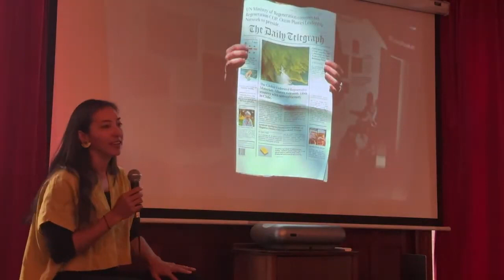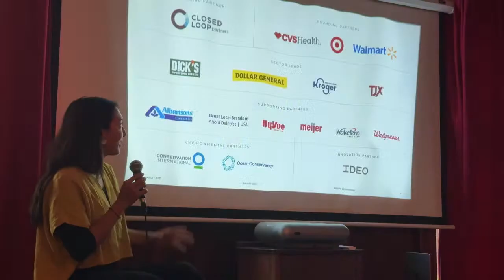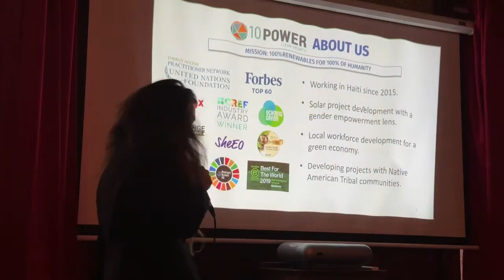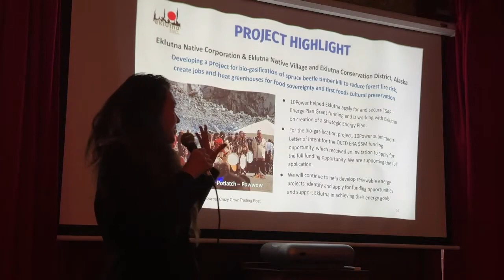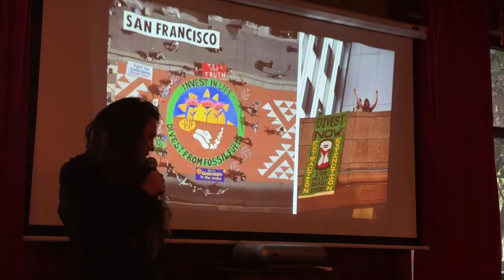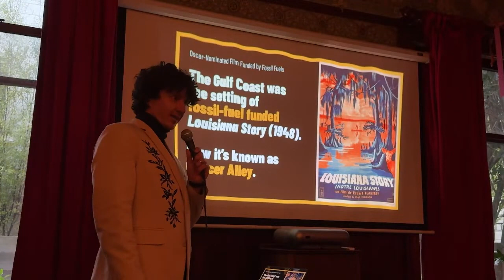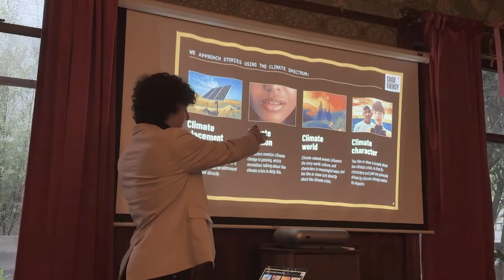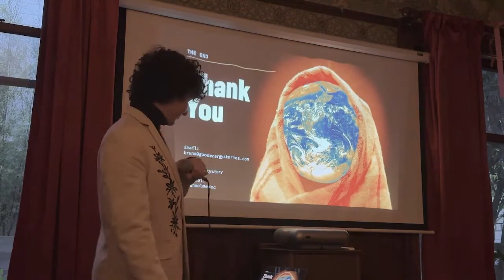The Future of Climate Action (2024 SF Climate Week Panel)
This event was recorded Wednesday, April 24, 2024 and was produced as part of SF Climate week. Event description below.

The climate crisis is an intersectional problem that requires intersectional conversations. Join us as we touch on the future of Climate Action through the lenses of Design, Regenerative Agriculture, Communications, Activism and Community Action.

​We will be joined by a panel of speakers spanning across IDEO, One Earth, Extinction Rebellion and 10Power.

​The discussion will be held at a historic landmark in the Mission District of San Francisco.

​Speakers:
​Natalia Vásquez

​Spencer Scott, PhD
​Spencer is a systems-thinking scientist/writer and climate solutions expert at One Earth, focused on decarbonization models and implementation. He and his husband co-founded Solar Punk Farms, a demonstration site and climate hub on a mission to make an “Ecological Civilization” seem not just possible, but irresistible.

​Sandra Kwak
​Sandra is an executive strategist and systems thinker motivated by a passion for sustainability. She is Founder and CEO of 10Power, a social impact enterprise that works with Native American Tribal Nations on energy sovereignty. She is also a member of Extinction Rebellion: a decentralized, international movement using non-violent direct action and civil disobedience to persuade governments to act justly on the Climate and Ecological Emergency.

​Bruno Olmedo Quiroga
​Bruno is a culture and technology strategist passionate about leveraging culture to shift systems. He is the Director of Strategy at Good Energy, an entertainment consultancy working with all the major Hollywood studios (Netflix, HBO, Disney, Lionsgate, etc) and TV networks (CBS, PBS, etc) to increase the representation of climate change in fictional TV and film. Most recently, he co-led the development of the Climate Reality Check, a Bechdel Test for climate on screen.

​By registering for this event, you agree to share your registration information with the organizers of SF Climate Week.